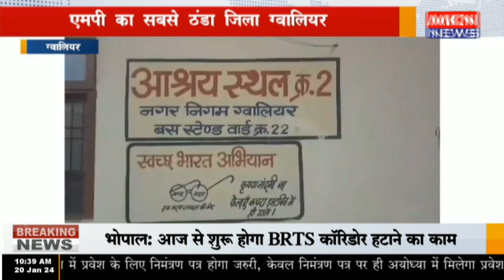ग्वालियर - एमपी का सबसे ठंडा जिला ग्वालियर